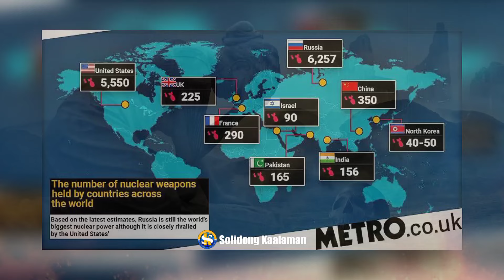US WAWASAKIN ANG CHINA KUNG MAGKAKAHARAP SILA!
Anong Mangyayari Pag naglaban ang US laban sa China, Russia at N. Korea.

Keywords,
china philippines, china vs philippines war latest news,  china airlines, china floods latest news today, china vs philippines, china fake,
Related Channel,

GOOD News Philippines, Kaalam PH, YT Amazing Stories, Jp Amazing Stories, Pwede Rin, MisterGoodVibes Shorts, Juan Estoryador, SOKSAY TV, Sangkay Janjan TV, Historyador, Mahalagang Balita, News React Ph, Usapang Banal, Pinoy Mystery Channel, Melvs Castle,